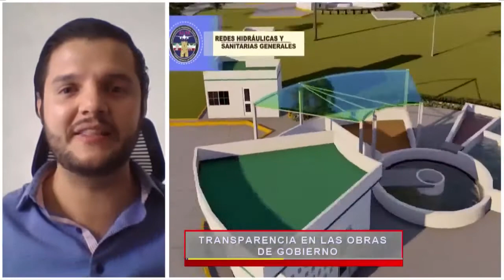Transparencia en las obras de gobierno, ¿confianza o desconfianza en el Estado de Derecho?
Gabriel Camacho en entrevista con Gerardo Carrasco, socio del despacho Soledad & Carrasco Abogados